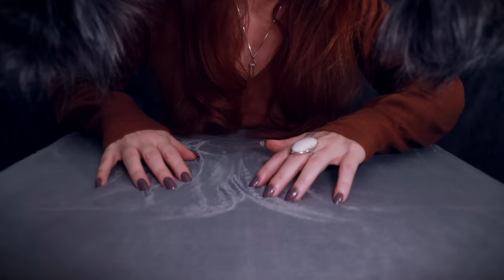Ocean Fabric Affirmations 🕯[ASMR] Whisper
An ASMR affirmations whisper using ocean fabric hands sound, candle gazing, smudging and fluffy mics for close comforting hair sounds 💜0:01 - Introduction 6:53 - Guided relaxation 14:36 - Affirmations begin 23:39 - Repeated affirmations for sleep 29:09 - Goodnight, Sleep tight, with LOVE from me 🌟

Items in this video:
🌸US Links - Satya Incense collection including Celestial
Silver grey blanket
🌷UK Links - Satya Incense with Celestial
Silver Grey Blanket

📚My ASMR Book - Unwind Your Mind: The Life-changing power of ASMR - Published by Ebury/PenguinRandomHouse in the UK/Europe and Harper One in the US and Canada. Available in Hardback, Paperback, Audiobook and Ebook.